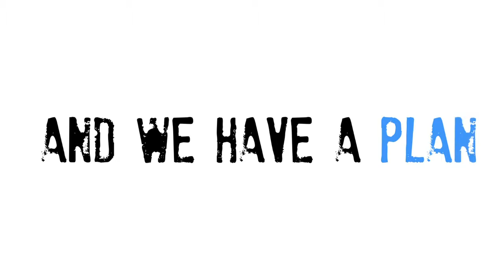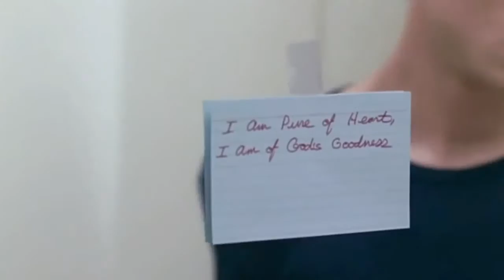Време е за промяна: религия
Клип от колекцията "Време е за промяна... и ние имаме план", включващ Жак Фреско (thevenusproject.com), Джордж Карлин (georgecarlin.com), Питър Джоузеф (thezeitgeistmovement.com) и Джордан Максуел (jordanmaxwell.com).